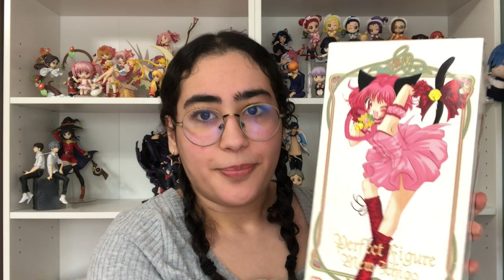Every Holy Grail Figure I Own + 2 New Grail Figure Unboxings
Music/Audio: LAKEY INSPIRED - Chill Day